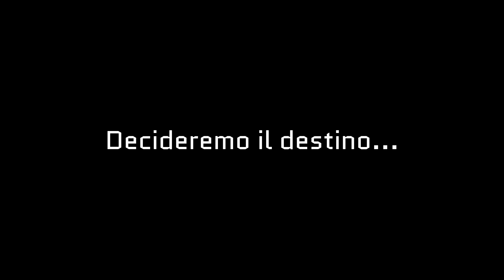CAMBIEREMO IL DESTINO !!! (Ep. 59) - Minecraft ITA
Il momento è arrivato, dovremo affrontare da soli il Comandante, ma qualcosa di strano sta accadendo, proprio poco prima dello scontro!

Questa sera su Twitch ci sarà una nuova live, alle 21.30!